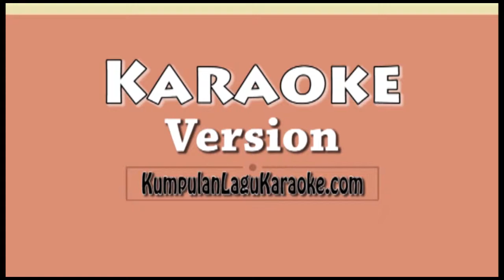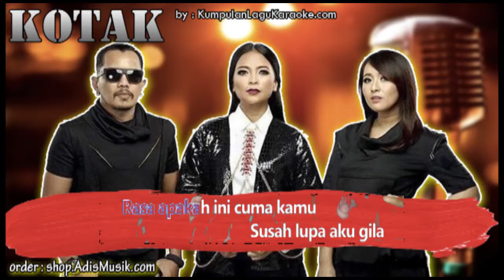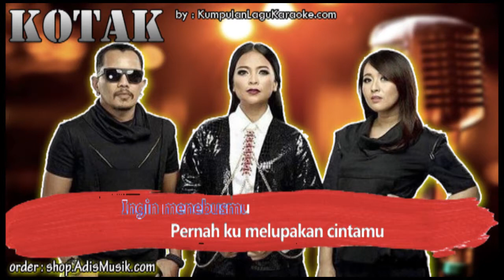MASIH ADA - KOTAK Karaoke